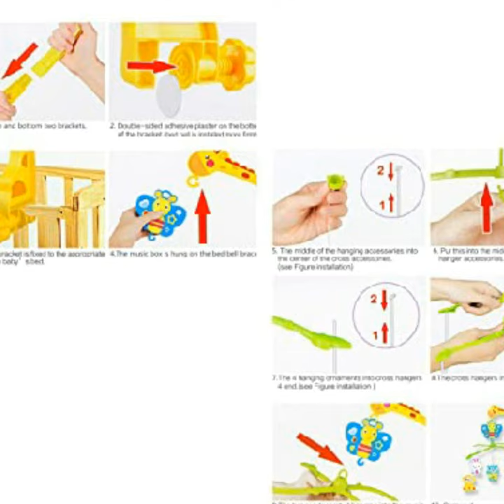BabyGo Rotating Giraffe Musical Rattle Cot Mobile for Cradle and Bad Jhoomer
Best offers and discounts.
Please visit. ⤵️

The cot musical bell is a listening and viewing toy baby can enjoy with the rattles while the music plays hanging characters catches attention of the toddler and they rotate as the music plays best gift for the little ones.  Rechargeable :No
 Features & details :
Musical cot mobile is a great hanging toy for cot, cribs and cradles for babies.Musical toy for listening and viewing, easily attached to the cot.Rotating mobile - the hanging toys spin slowly, help to exercise baby's eyesight.Multicolor: Cute animals characters  .Safe Materials: Use of environmentally friendly ABS material, non-toxic and tasteless, BPA free, mother can rest assured that the baby play.
Please visit. ⤵️

Please visit. ⤵️

 Features & details :
Please visit. ⤵️